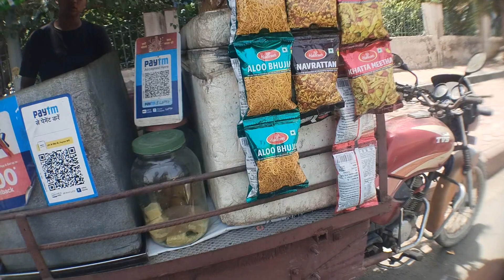Moto vlog going to Swimming pool | Rs 100 me swimming pool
Hi dosto,

The DL0096 RIDER me aapka swagat hai...

aaj hu gaye hain.. group me Swimming pool.

or maza aa gaya 100 rs lage bas

aap bhi dekho .

or apne doato ke sath share kro